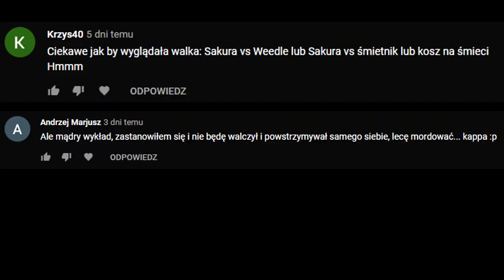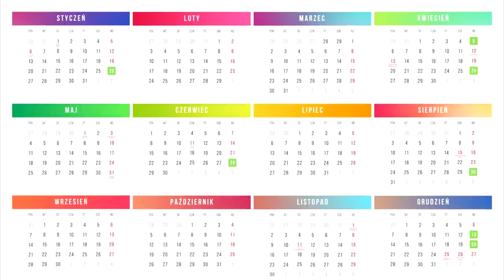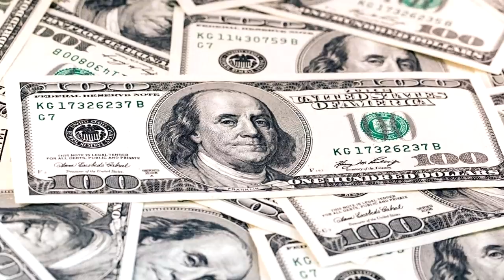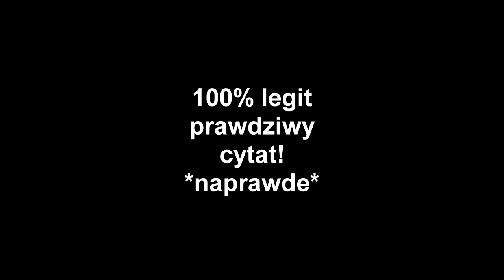Naruto jest lepsze niż większość seriali/filmów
no jacha, że jest